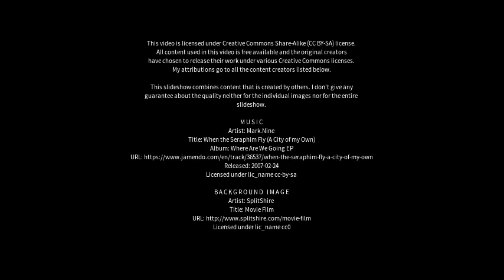Best places to visit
Best places to visit - Gatteo-Sant'Angelo (Italy) Best places to visit - Slideshows from all over the world - City trips, nature pictures, etc.